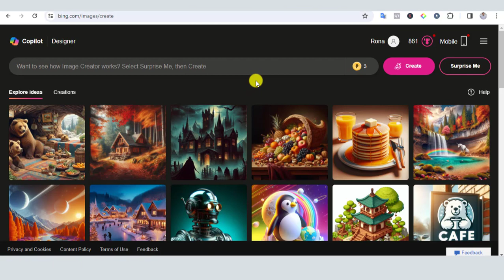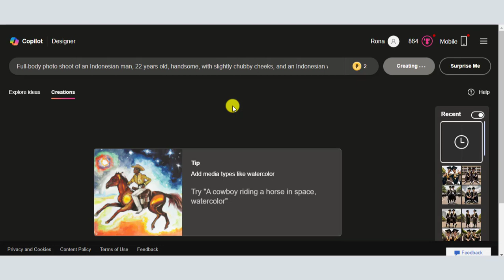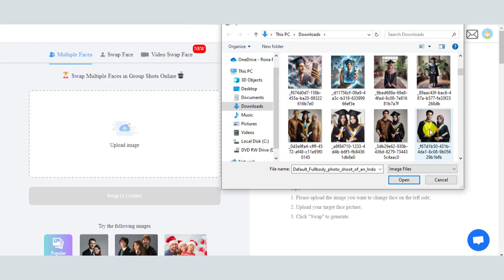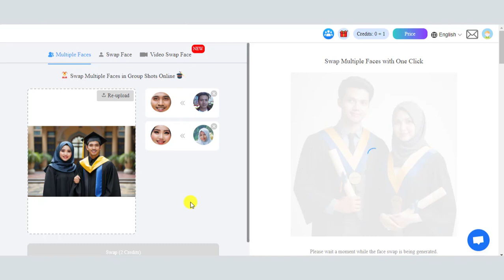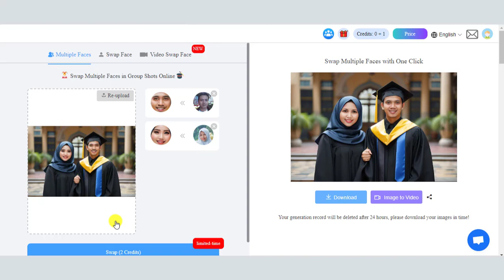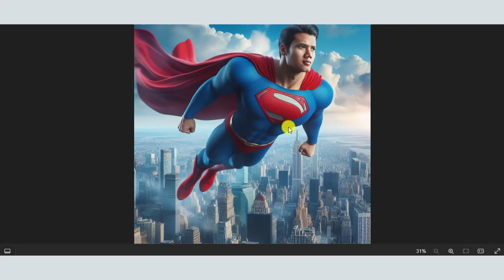Hanya Hitungan Menit! Cara Membuat Foto Wisuda Dengan Ai, Swap Dengan Wajah Anda Sendiri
Video menjelaskan Cara Membuat Foto Wisuda Dengan Ai, Swap Dengan Wajah Anda Sendiri.

Prompt:
Full-body photo shoot of an Indonesian man, 22 years old, handsome, with slightly chubby cheeks, and an Indonesian woman wearing a hijab, 22 years old, beautiful, with slightly chubby cheeks. They are standing close together, wearing black Indonesian-style graduation attire, adorned with blue-yellow graduation collars and blue-yellow graduation sashes, holding certificate scrolls, facing the camera, smiling. The background Studi Photo, Ultar HD, 8K